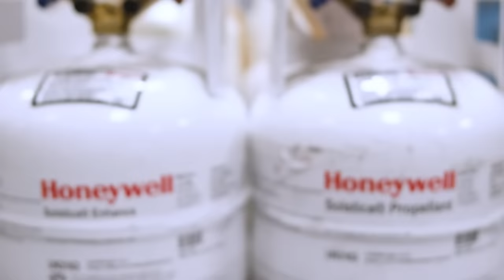Meet Futureshaper Luis Ize Ludlow